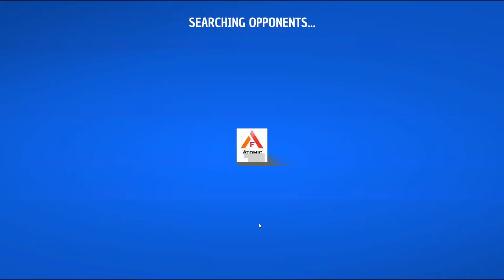I'm The New Pirate King! | World of Pirates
Look out world, there's a new Pirate King in town. Except there's no rum or pillaging or anything like that. A pirates life is all about treasure now. I have decreed it!